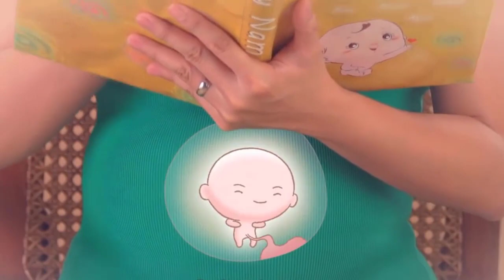Inilah Aktivitas yang Dilakukan Janin Selama di Kandungan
Haloo Bund!

Salah satu tugas ibu hamil selama kehamilan adalah memantau pertumbuhan dan perkembangan janin yang ada di dalam kandungan. Namun ibu hamil tidak dapat melihat secara langsung apa saja yang dilakukan oleh janin di dalam kandungan. Sehingga ibu hamil hanya dapat membayangkan tentang apa yang sedang dilakukan oleh janin. Nah kira-kira apa saja ya aktivitas yang dilakukan oleh janin selama di dalam kandungan?